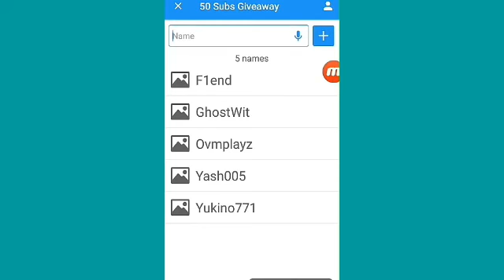50 Subs Giveaway Winner??